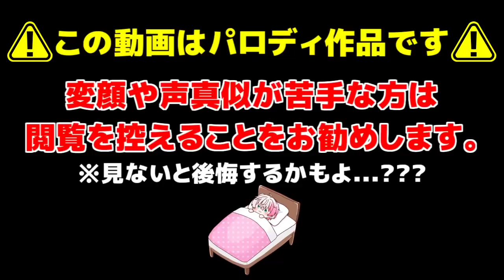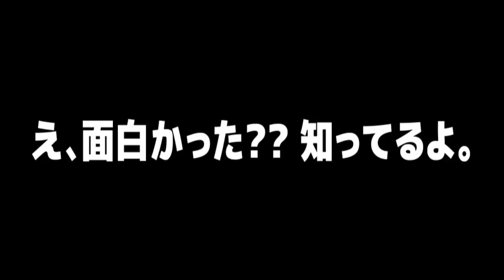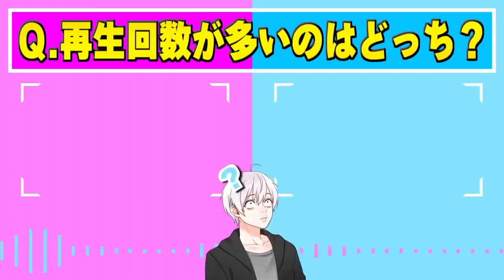【東京卍リベンジャーズ】こんな東京卍リベンジャーズは嫌だwww #19【東京リベンジャーズ】【佐野万次郎】【マイキー】【龍宮寺堅】【ドラケン】【ひよってる奴いる？】【アニメ】【声真似】【TikTok】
今回はパート19になります!!!
もしもタケミッチが最強だったら...???
タケミッチとマイキー&ドラケンの本気の戦いが今！幕を開ける...!!!
次回は三ツ谷とヒナが登場するのでお楽しみに. !

【こんな東京卍リベンジャーズは嫌だ Part1 はこちらから】

1､名前の横に専用のバッジが付いてコメントが目立つ！
2､ユッカのスタンプがコメントで使用可能に！
3､アーカイブ(生放送の履歴)を視聴可能に！
4､継続するとバッジが豪華に！

プレゼントの送り先はこちら↓
〒150-0002